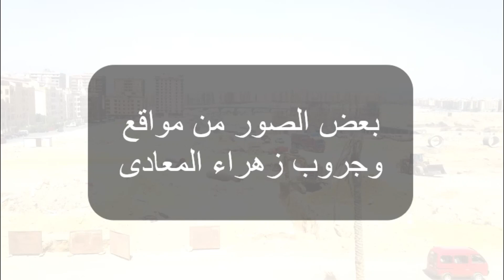أعمال التطوير اليوم بداخل وامام بيتشو وبشارع الخمسين زهراء المعادى, د/كمال الجبلاوى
أعمال التطوير اليوم بداخل وامام بيتشو وبشارع الخمسين زهراء المعادى،
أتمنى من الله عز وجل أن يكون علم ينتفع به،
وان شاء الله القادم أفضل، د/كمال الجبلاوى
Zahraa El Maadi